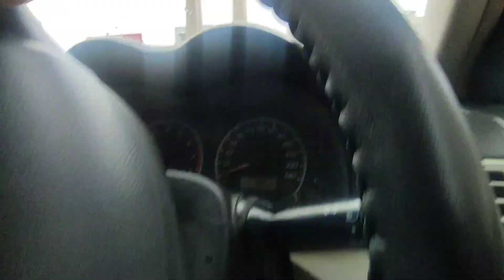RainyDay karachi rain rainyday heavyrain rainvideos rainvideobackground rainsounds rainlover